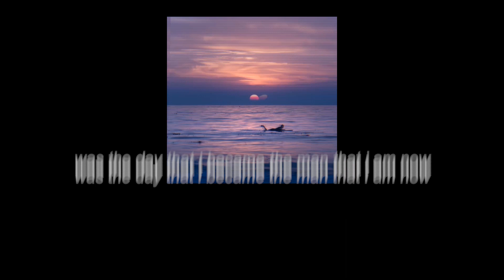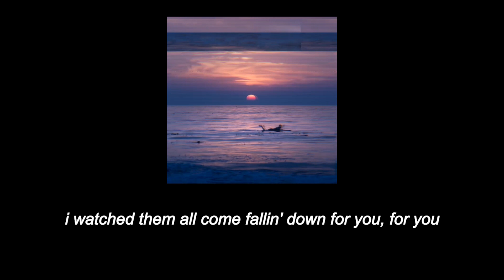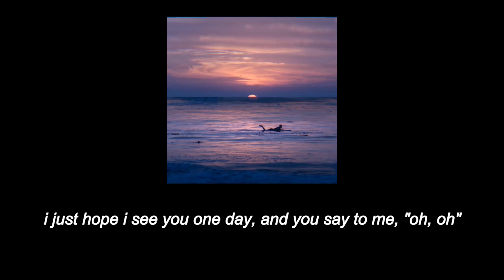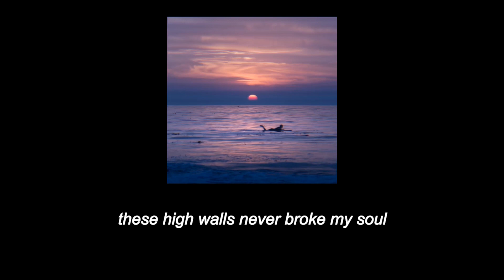Walls - Louis Tomlinson (Lyrics)